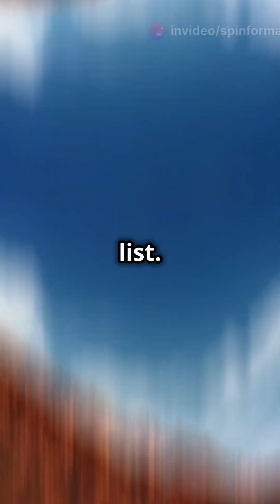Mind-Blowing Giants: Things Bigger Than You Can Imagine! The Fact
Dive into the world of the gigantic, the colossal, and the downright mind-blowing with Spinformative! 🌟 In this video, "Things Bigger Than You Think," we explore some of the largest wonders on Earth and beyond.

From the Symphony of the Seas, the longest cruise ship ever built, to the towering heights of Mount Everest, the largest tree on Earth - the General Sherman Tree, and the astonishing length of the Great Wall of China, you'll be amazed at how big things can get! But we don't stop there; we venture into the cosmos to reveal the immense scale of our Sun and the vast Milky Way galaxy.

Join us on this incredible journey to understand just how small we are in the grand scheme of things. Stay curious, and keep exploring with Spinformative!

🚢 Symphony of the Seas: Over 1,188 feet long.
🏔️ Mount Everest: 29,032 feet tall.
🌲 General Sherman Tree: 275 feet tall.
🧱 Great Wall of China: Over 13,000 miles long.
🌞 The Sun: Can fit over a million Earths inside.
🌌 Milky Way Galaxy: Spanning about 100,000 light-years.